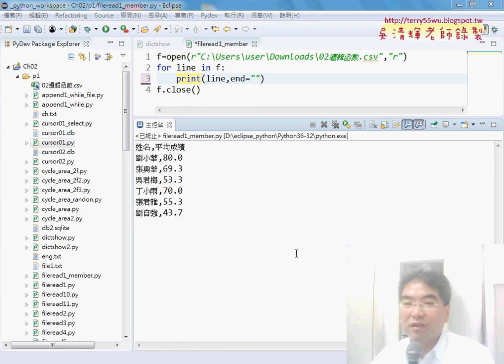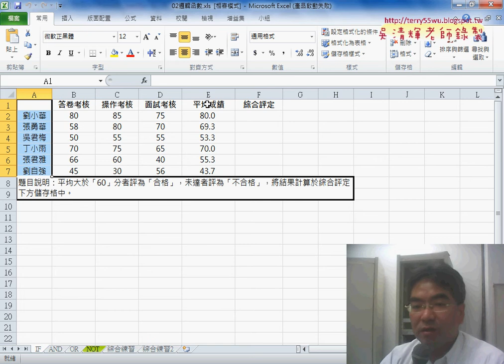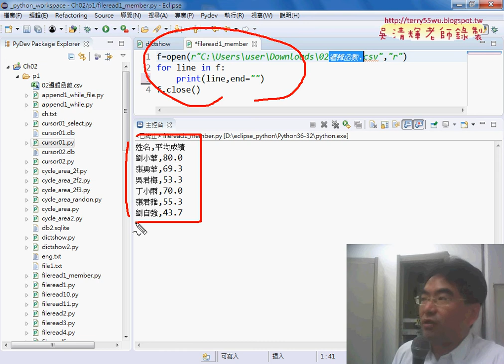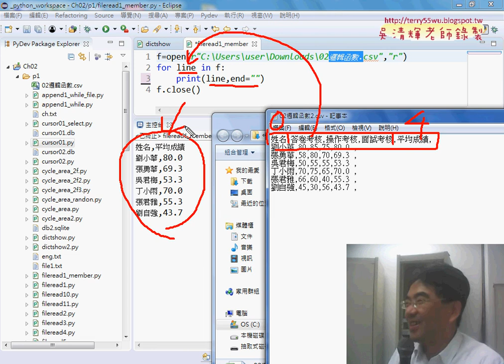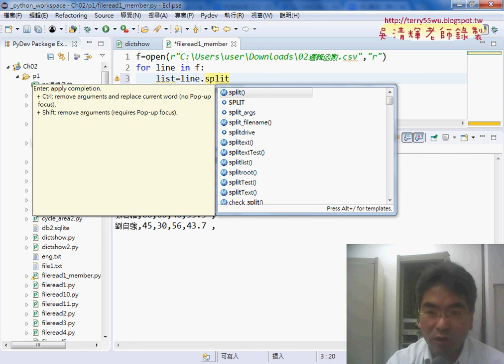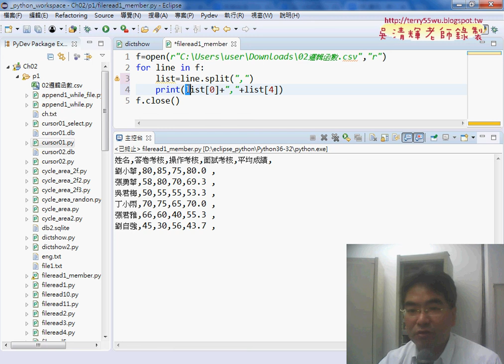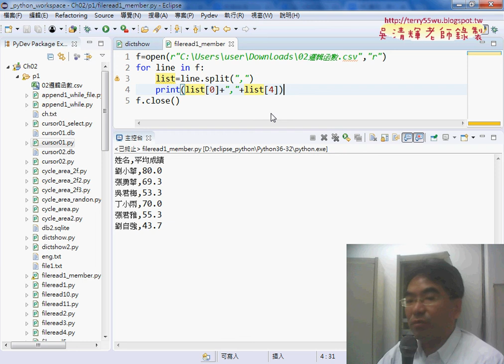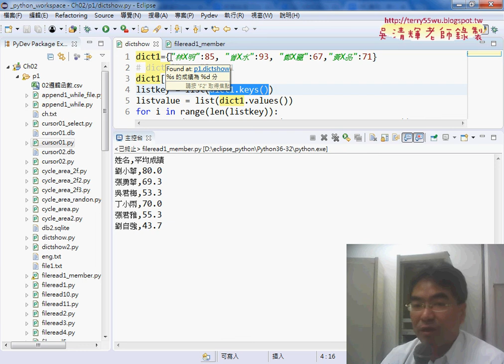04 變化題只輸出姓名與成績